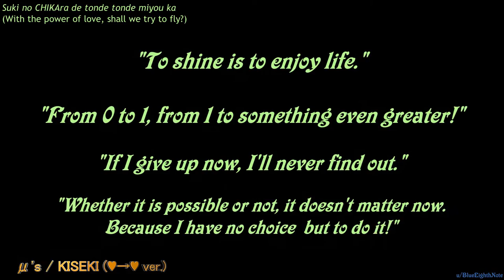[HBD CHIKA] Fake Movie Trailer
The next epic school idol movie. There's no meme, there is only Chika.
Coming to theatres, on November 31, 2023.

"It's not if you can or can't do it, what matters is if you want to do it now," screamed Chika Takami, the great brilliant mikan ambassador of Kagayaki

time to say your happy birthdays to our mikan

Resources (may contain spoilers)
Anime:
(Nijigasaki) Mutekikyuu Believer x Mirai Harmony MV

Timing Adjustment Orch. Version (mix by BlueEighthNote)
Aqours - Jump up HIGH!!
Chika - Never Giving Up!
("We're soaring" from Troy, Gabriella - Breaking Free - High School Musical)
Mashup - KISEKI (Pokemon X & Y OST) x HEART to HEART! (µ's) (mix by BlueEighthNote)
Anju Inami - Kokarute

Happy Birthday Chika!
LoveLive Aidoru Birthday post, Love Live Birthday meme:
Love Live! Mikan Movie! (Fake Trailer)

*Thumbnail changed on Nov 30, 2021 to see if a more serious and epic looking thumbnail would give the mikan more views (the original one was too cutesy lol)